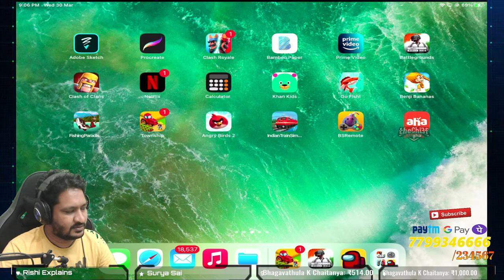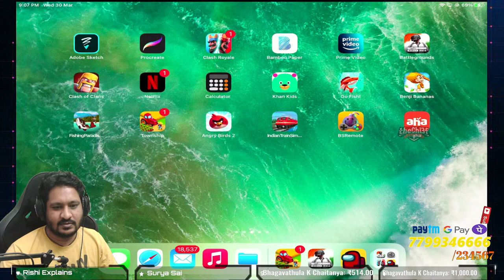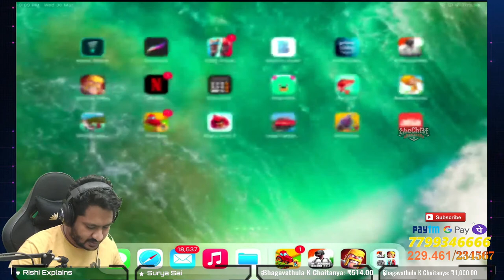Saradhaga solo vs squad....| BGMI - iPad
Thumbnail credits to KillerAD
My Social
Add me up and play with me
Steam:       theChi3f-YT
PSN:           Chi33fAK
Xbox Live:  Chi3fAK
→ The following are not allowed:

• Self-Promotion
• Bullying/Racism
• Swearing

Gaming setup:
Processor: Intel(R) Core(TM) i7-8700K CPU 3.70GHz
MOBO: Msi Godlike gaming Z370 intel chipset.
Cooler: ThermalTake Floe ring 360 premium edition. + 4 RGB TT fans
Ram: 32gb G.Skill Trident Z RGB Series 3200mhz.
GPU: Zotac GeForce GTX 1080Ti 11Gb amp extreme edition.
Case: Corsair full tower graphite series 780T.
PSU: Cooler master V1000
Peripherals 1. Razer BlackWidow Chroma V2 keyboard
                            2. Razer DeathAdder Elite mouse
                            3. Razer Firefly game mat
Headset: Logitech G Pro X gaming headset
Microphone: Presonus AudioBox 96 Studio
Webcam: C922x pro logitech (lol face revealed)
Monitor: Dual monitor
                            1. 2k 27inch moniter acer predator IPS
                            2. Full HD BenQ 27inch
                            3. VU 55inch 4K premium UHD(for consoles)
Capture card: Elagato 4k60 PRO
Consoles: Xbox one X and PS4 pro
100 mandi dookthai. thannukuni chasthay for kodi biryani.
Coins System:
1. Receive loyalty or award point/coins for being with Chi3f, which can be used later for giveaways.
Paise - !paise.
2. Top 3, with highest watch time gets to be Moderator.
3. Top 1 with highest paise gets to be moderator.